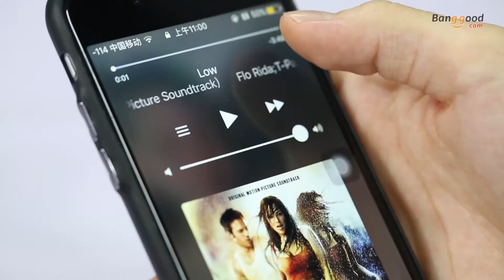Creative Bluetooth Smart Music Flower Pot Speaker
and search